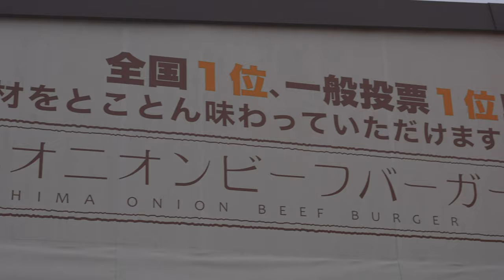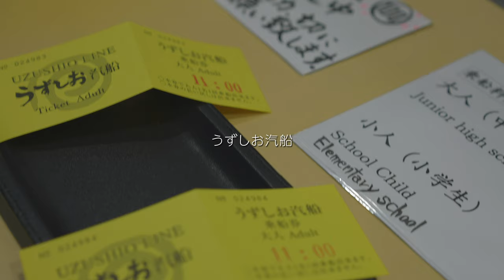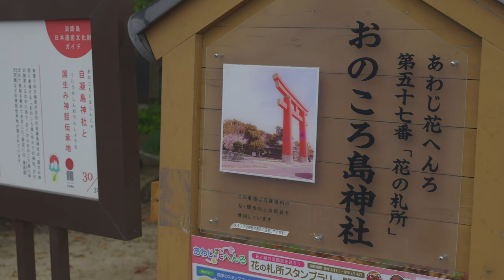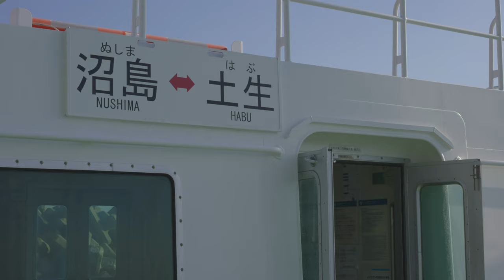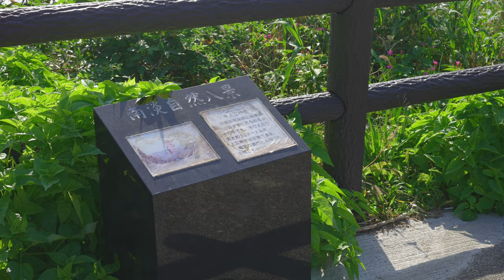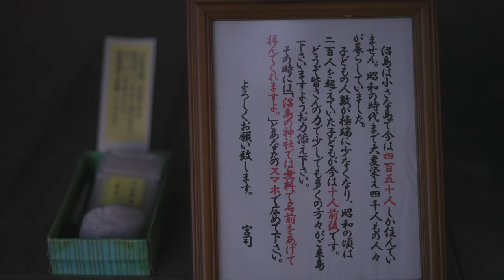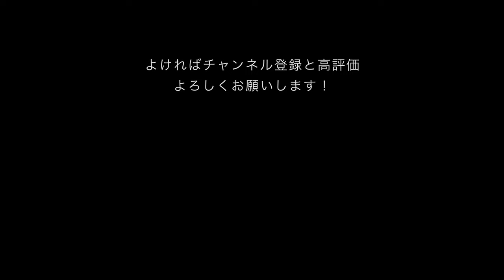沼島 淡路島 魚を食べる旅 食旅 / Nushima Amajishima Food Trip Awaji Island Japan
沼島に魚を食べに行ってきました！淡路島の南にある小島「沼島」。とあるレストランのシェフに「沼島の魚は最高だ」と聞いて、その魚を食べに行くことにしました。徳島空港から鳴門海峡を渡り、南淡路の灘土生へ。そこから沼島に渡り海の幸をたくさん食べてきました。

■沼島・淡路島旅行目次
0:00 沼島・淡路島で食べたもの
0:36 東京から徳島へ
1:04 道の駅 うずしおであわじ島オニオンビーフバーガーと淡路島玉葱
2:11 鳴門海峡「うずしお汽船」
3:01 おのころ島神社
3:53 由良の鮨屋「ふじ一（ふじいち）」で絶品穴子
4:36 灘土生「ゑびす屋」で淡路島の鯛の宝楽焼き
5:35 灘土生港
6:40 「ゑびす屋」の朝ごはん 卵かけご飯と大江のり
7:16 沼島汽船
7:51 沼島に到着
8:29 上立神岩
8:38 おのころ神社と山歩き
9:46 海鮮漁師料理「水軍」で季節の海鮮丼とアジフライ
10:27 バッタリ・カフェ「吉甚（よしじん）」で国海ソーダフロート
11:09 おのころクルーズで沼島一周
12:57 木村屋
13:29 「吉甚」でしらすと玉葱のピザ
14:02 沼島の夕日
14:18 沼島八幡神社
15:15 木村屋で大漁鍋 伊勢海老とさざえの宝楽焼き
16:33 夜の沼島
17:08 朝の沼島八幡神社で名前を書く
18:17 木村屋のしらすの朝ごはん
18:51 Good Bye 沼島

■主に行った場所・レストラン・ショップ

主にSONY A7SIIIの4K 10bit 4:2:2 24fps HLG で撮影しています。HLGで撮影しましたが、まだHDRに対応しているデバイスが少ないので、HLG映像にカラーグレーディングしRec.709のSDRで出力しています。レンズはほぼSEL55F18Zで撮影しています。望遠系のレンズで旅行したのは初めてかもしれません。かなりボケていいんですが、望遠なので近くを撮影する時大変でした笑。うずしおだけSEL20F18Gだと思います。

Camera : Sony A7SIII
Lens : FE 20mm F1.8 G [SEL20F18G]
Edit : Adobe Premiere Pro